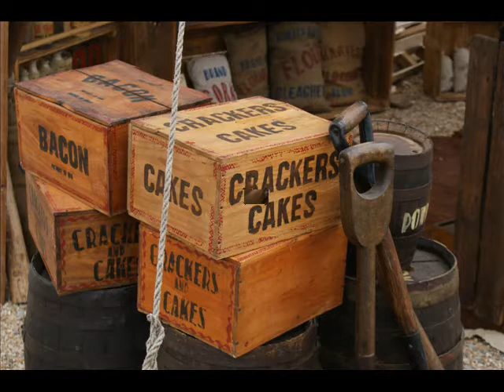country bike tours 2009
festival country  de Tours( juillet 2009)